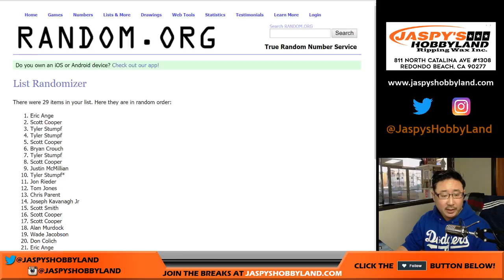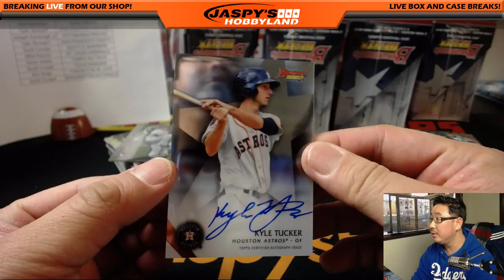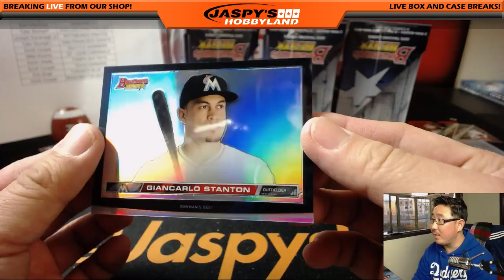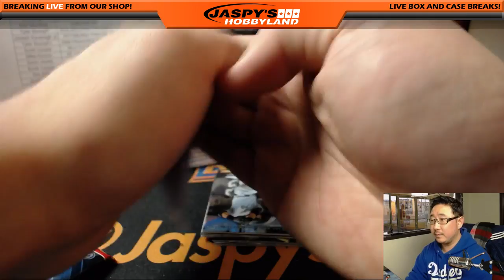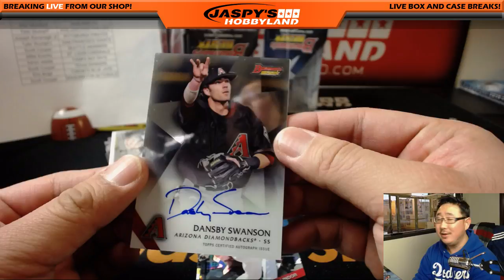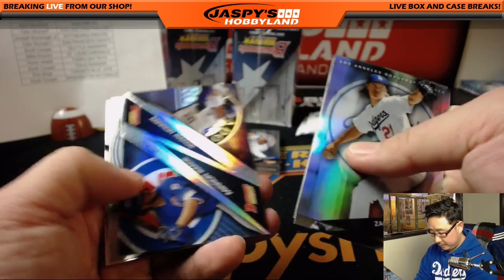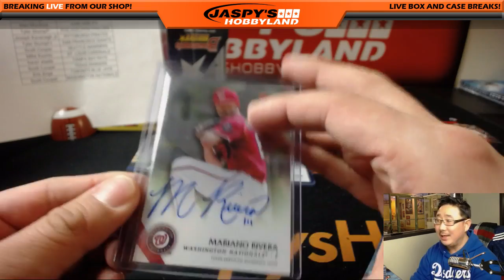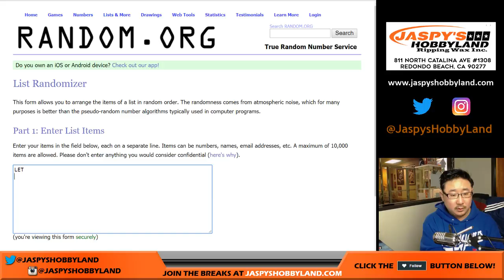Fr., 02/23/18 [8Box RT] #16 - 2015 Bowman's BEST Baseball (MLB)